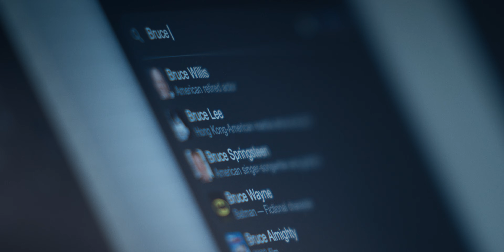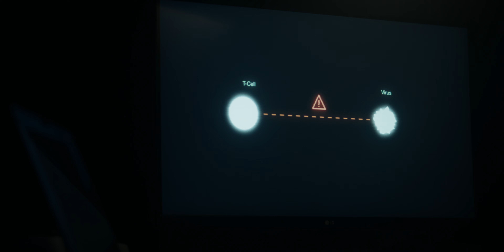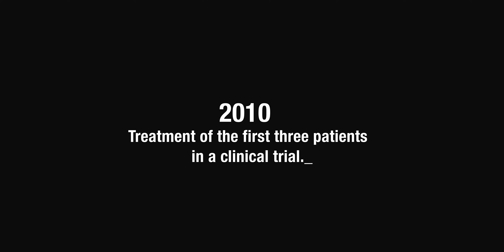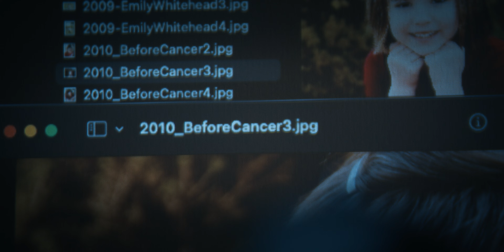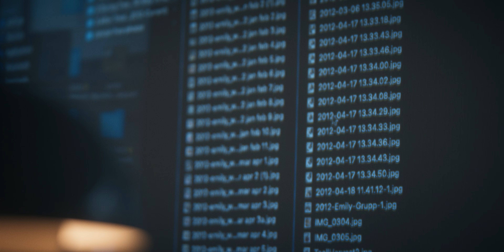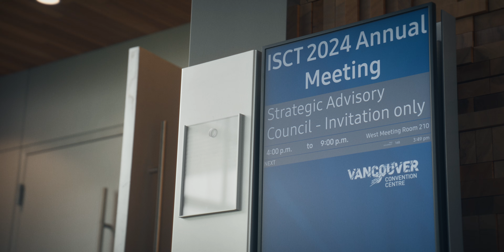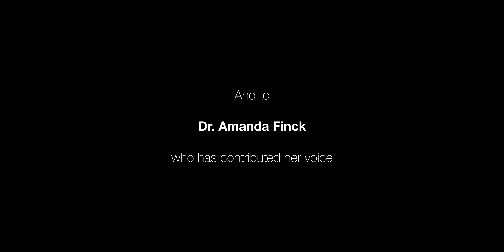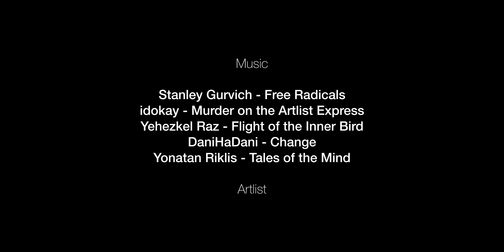Dr. Bruce Levine, what if cancer isn't unbeatable? - ep01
How can science save a life?
In this first episode of "tell us your story", we meet Dr. Bruce Levine, co-inventor of the first FDA-approved CAR-T cell therapy, a revolutionary cancer treatment that changed medical history.

This is the story of vision, innovation, and the very first child to survive leukemia through CAR-T therapy: Emily Whitehead.

In an emotional and visually striking short documentary, we follow Bruce Levine’s journey. From early research to the groundbreaking moment that gave hope to thousands of patients worldwide.

Featuring:
– Bruce Levine
– Amanda Finck
– Emily Whitehead and Emily Whitehead Foundation
– Doug Olson
– Avectas Ltd.
– ISCT,  International Society for Cell & Gene Therapy

This film was produced by tell us, a creative film agency dedicated to storytelling that inspires and creates real impact. It is the start of a new documentary series presenting stories that deserve to be seen and remembered.

It was created to honor scientific courage and human hope.
Our goal is to educate, inspire, and spark appreciation for
the people behind life-changing innovations. This is an independent, non-commercial journalistic project.